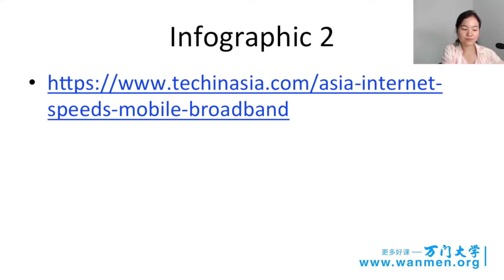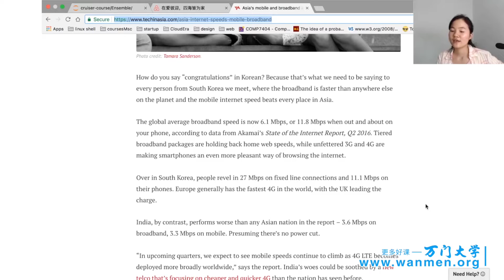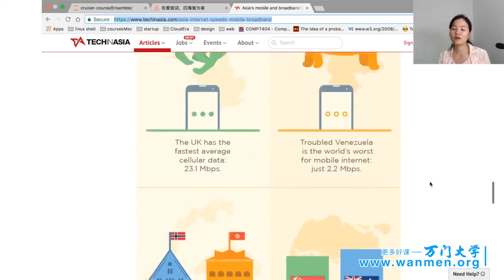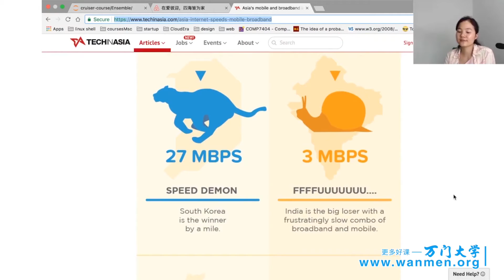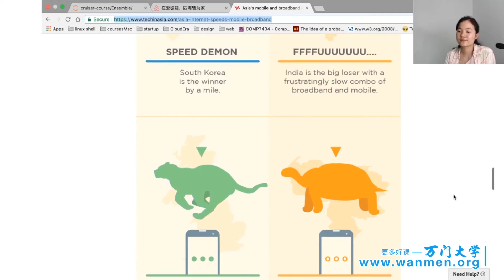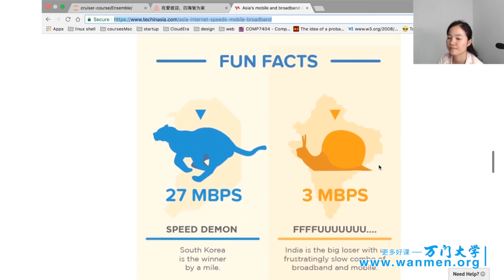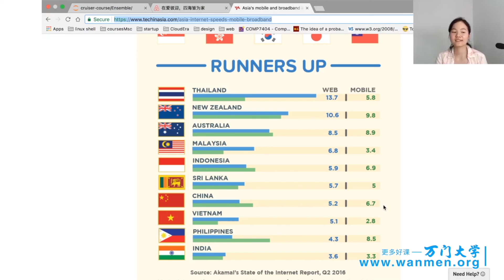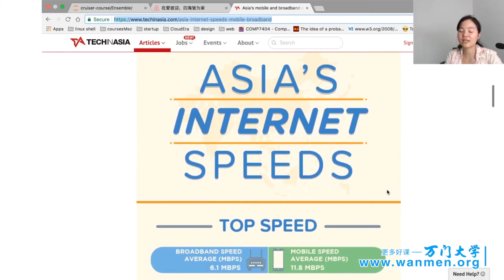577数据呈现进阶，人工智能应用实战 万门 大学 4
课程包括：
实际应用
学科范畴
涉及学科
研究范畴
收起